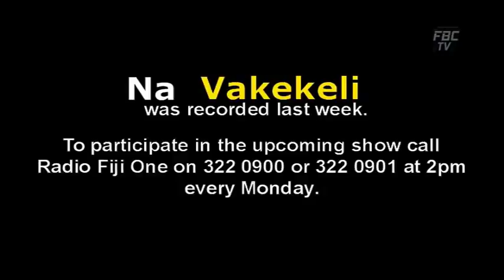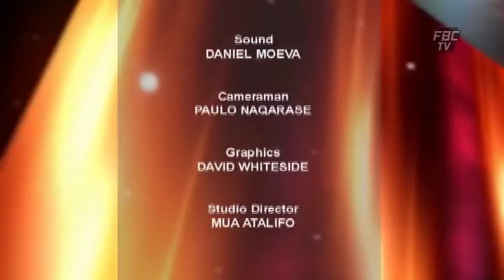NA VAKEKELI 05 11 18 SAVENACA NARUBE